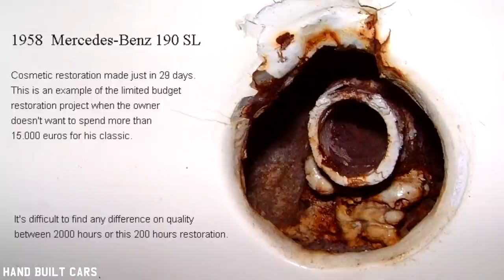Low Budget 1958 Mercedes Benz 190SL (W121) Restoration Project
1958 Mercedes Benz 190SL (W121) Restoration Project

"Low budget" cosmetic renovation. Restored in 29 days! About 200 hours work.

Built By:
Mäkelä Auto-Tuning Oy
Välskärintie 3
69100 Kannus
Finland